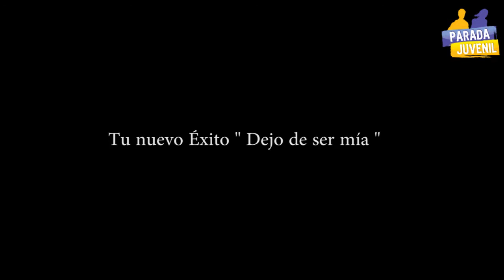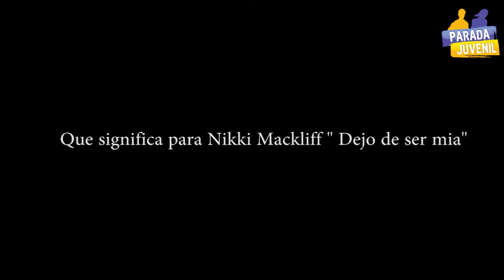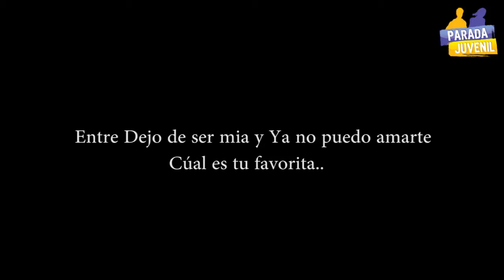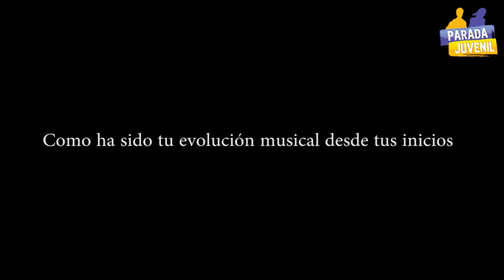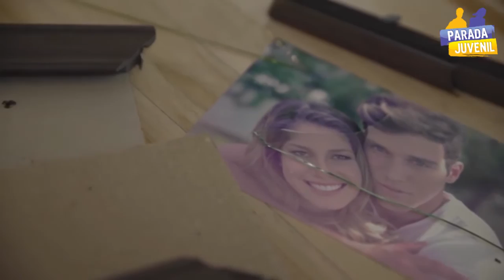NIKKI MACKLIFF - A SOLAS CON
Grabado en Guayaquil